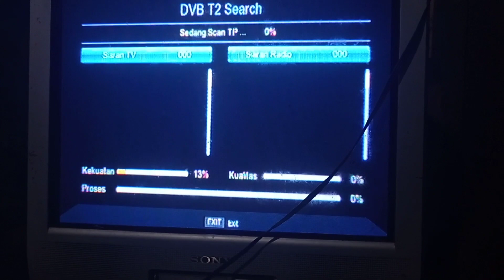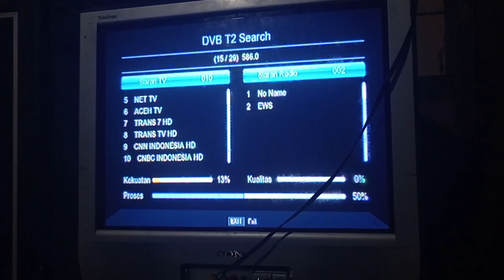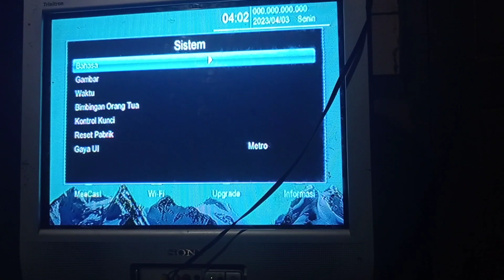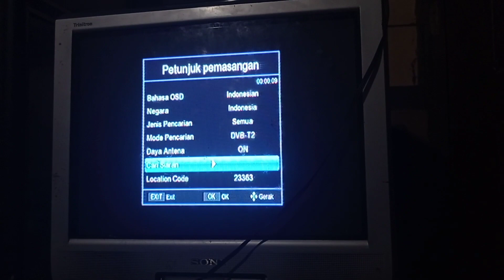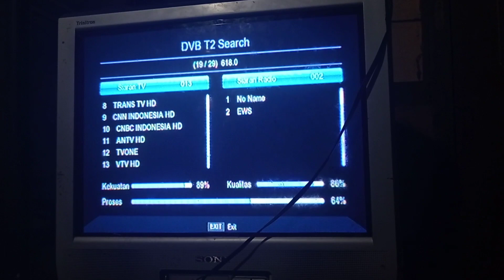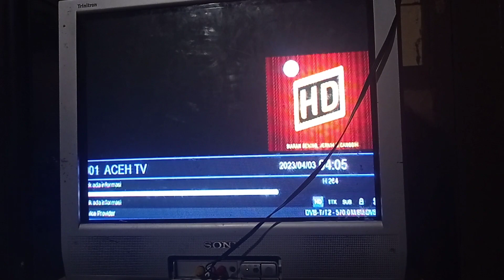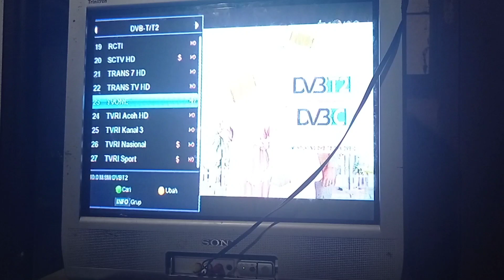PERBAIKI STB YANG HANYA ADA EWS / RADIO